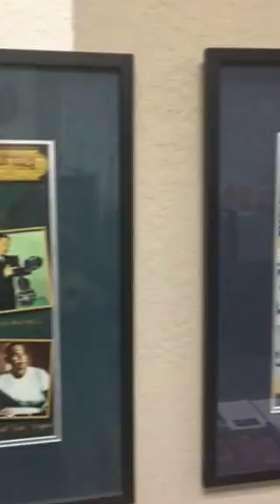Love at the 5 and dime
At the greatest little guitar store in California!